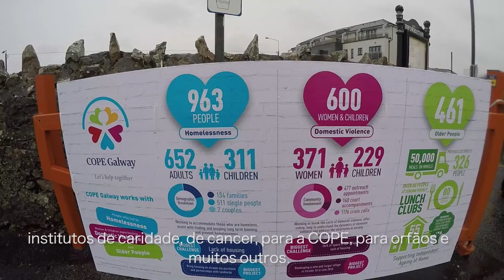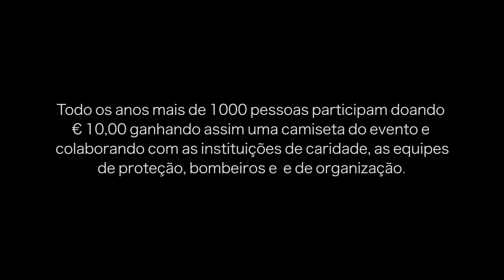LOUCURAS IRLANDESAS || GALWAY CHRISTMAS SWIM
Este vlog foi criado para ajudar as pessoas com dúvidas de como fazer intercâmbio cultural na Irlanda, como escolher uma boa escola de inglês, lugares para morar, como conseguir trabalho no exterior e também compartilhar experiências e hobbys como viagens, musica, fotografia, gastronomia, etc.

Intercâmbio na Irlanda te ajuda Emprego em Dublin Tá fácil Custo total do intercâmbio Custo de vida em Dublin Moradia em Dublin Contratar ou não contratar uma agência Eis a questão O mistério chamado IMIGRAÇÃO Escola como escolher Respondendo dúvidas sobre intercâmbio na Irlanda Objetivo foco promessa Andando por Dublin Rio Liffey Passeio por Dublin Dawson Street O'connell Bridge Heineken Bilding Guinness Factory Graftton Street 10 coisas que você precisa saber antes de vir pra Dublin 5 erros primários de quem quer vir para a Irlanda Como fazer faculdade em Dublin Como arrumar um trabalho em Dublin Acomodação e Aluguel Como fazer um intercâmbio na Irlanda 10 tipos mais comuns de intercambistas Como escolher a sua escola de Inglês A real de fazer intercâmbio Passo a passo pós chegada em Dublin 3000 euros dividir casa com casal St. Patrick's Day Custo de Intercâmbio Frio Casa Nova Ryanair VTM Aprender ingles rapido renovação e fuso horário O Mundo Segundo os Brasileiros em Dublin Supermercado em Dublin Deixe para comprar suas coisas no seu Intercambio Cultural 10 Coisas q Vc Ñ Pode Saber Antes do Intercambio na Irlanda Compras no Mercado em Dublin A Realidade do Intercâmbio na Irlanda O que não Levar para o Seu Intercâmbio Aluguel em Dublin Dificuldades p/Estudar e Seus Motivos por Faltar Aula Rickshaw em Dublin Curiosidades das Mulheres Européias Remédio & Saúde Telefonia Móvel na Irlanda Ideias Intercambistas Aonde Sacar Dinheiro na Irlanda Caixa Eletrônico Como eu Fecharia o Meu Intercâmbio Hoje O Sistema de Saúde em Dublin Informalizando as novas regras da Imigração Dicas Como economizar no Intercâmbio E-Dublin TV O que os gringos sabem sobre o Brasil O que os brasileiros sabem sobre a Irlanda Curiosidades da Irlanda: compras nos supermercados Trabalhando na Irlanda Plaqueiro Sign Holder Violência na Irlanda Invenções irlandesas Primavera Andando de bike na Irlanda Imigração na Irlanda emprego em português e beijo de língua Fim de Ano Intercâmbio e estágio na Irlanda com a SEDA College ECM MEC NCBA IBAC Liffey Delfin 6 Dicas para se dar bem no intercâmbio Halloween E-Dublincontro Leprechaun Tatuado Trabalhando na Irlanda Kitchen Porter Arthur's Day Expectations Intercâmbio na adolescência Os brasileiros segundo os Irlandeses Salthill Galway Primeiros passos do Intercâmbio em Dublin com a Wice Trabalho Voluntário na Irlanda Empregos: TI - Software Developer Trabalhando na Irlanda Rickshaw O que NÃO fazer durante o intercâmbio Músicos brasileiros na Irlanda Trabalhando na Irlanda: Au Pair É possivel aprender inglês em 6 meses Com AB College Transporte público LUAS Trabalhando na Irlanda Shop Assistant Intercâmbio na Irlanda primeiras impressões de Dublin Erros comuns de inglês dicas de emprego e polêmica sem fronteiras Buskers música pelas ruas da Irlanda Aprendendo inglês fora da sala de aula, com Kenilworth Institute Passaporte Europeu cabelo colorido Festas brasileiras na Irlanda Dividindo casa na Irlanda Artes Marciais na Irlanda Novas regras para intercâmbio em 2015 Dicas Como economizar no Intercâmbio Transporte público Dublin Bus Arrependimentos no Intercâmbio Seguro Saúde Moda nas ruas em Dublin Trabalhando na Irlanda Garçom Waiter Trabalhando na Irlanda Catering Assistant Primeiros passos Visto de estudante na Irlanda com a Wice Irish Breakfast There's no place like Grand Canal Dock Problemas com escolas como trazer dinheiro e fumar sai caro que vai mudar a sua vida mais sobre as expectativas antes de embarcar pro intercâmbio medo, alegria, dúvida, vontade, ansiedade E pode ter E-Dubliners que estão se preparando para fazer intercâmbio E quais as suas expectativas Não importa por qual motivo certeza que isso acontece com todo mundo A gente sente tudo São Paulo e encontrei alguns aproveitei pra perguntar pra eles um pouco Conta pra gente aqui nos comentários você toma a decisão de fazer intercâmbio o fato é que essa é uma experiência